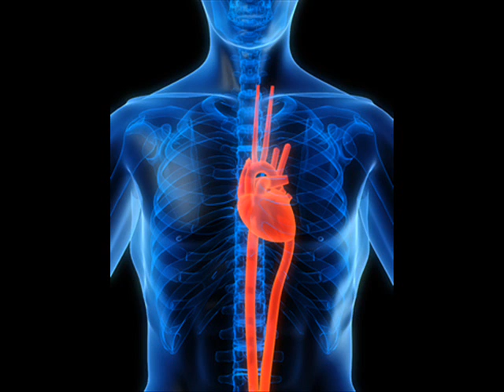Ipsilateral Dream by Fernando Gomar